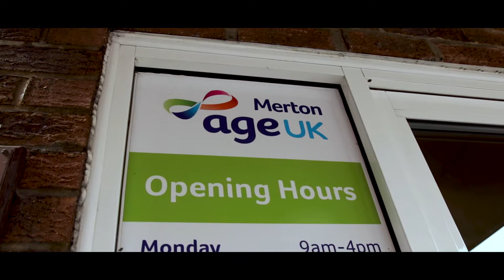Volunteer Manager of the Year | Merton Partnership Volunteer Awards 2019